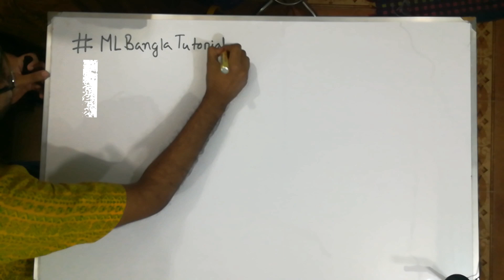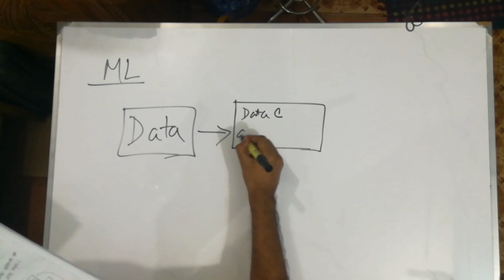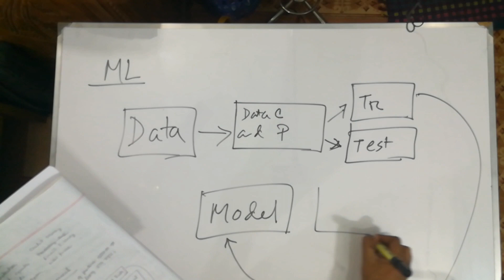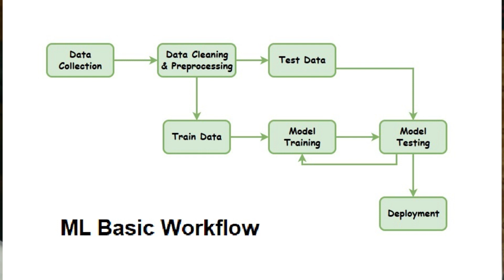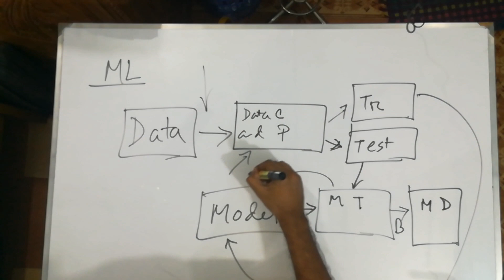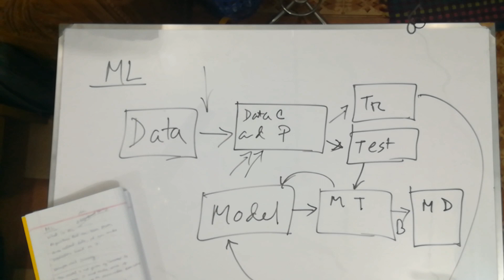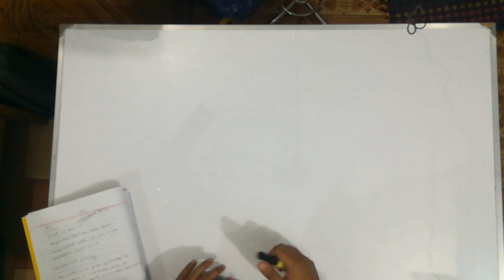Machine Learning Bangla Tutorial - Basic Machine Learning Workflow (মেশিন লার্নিং)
Machine Learning Bangla Tutorials
Choosing the right estimator

hate kolome machine learning
হাতেকলমে মেশিন লার্নিং

Fair Use of International. This channel may use some copyrighted materials without specific authorization of the owner but contents used here falls under the “Fair Use” Copyright Disclaimer under Section 107 of the Copyright Act 1976, allowance is made for "fair use" for purposes such as criticism, comment, news reporting, teaching, scholarship, and research.

Fair Use of Bangladesh. This channel may use some copyrighted materials without specific authorization of the owner but contents used here falls under the “Fair Use” as described in The Copyright Act 2000 Law No. 28 of the year 2000 of Bangladesh under Chapter 6, Section 36 and Chapter 13 Section 72.

হাতেকলমে মেশিন লার্নিং